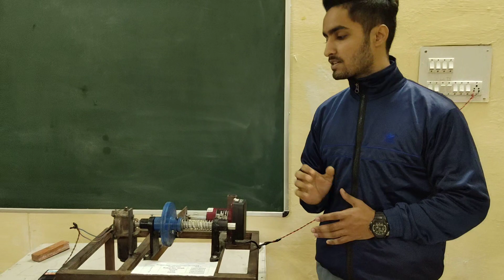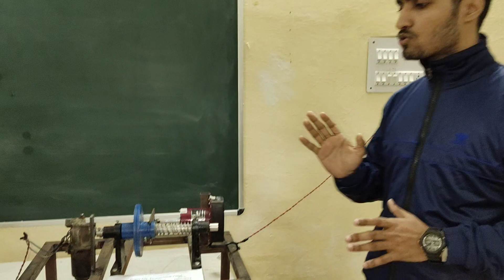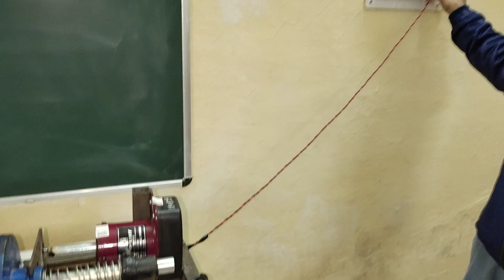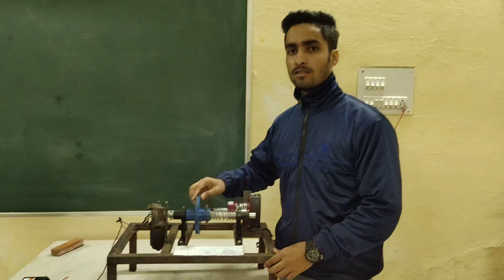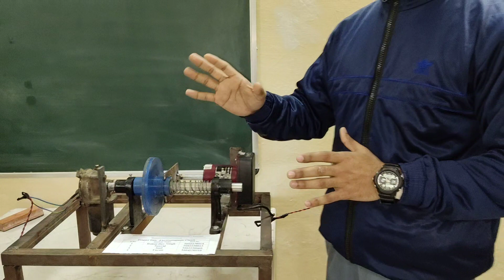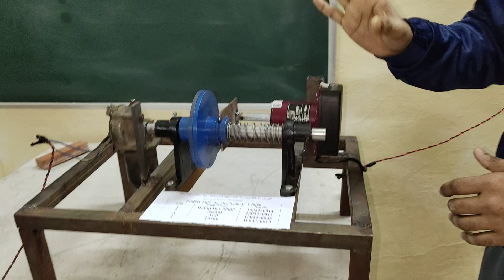Top Best Mechanical Engineering Projects